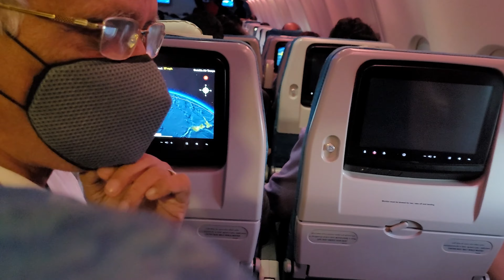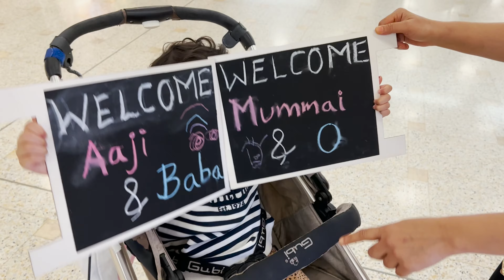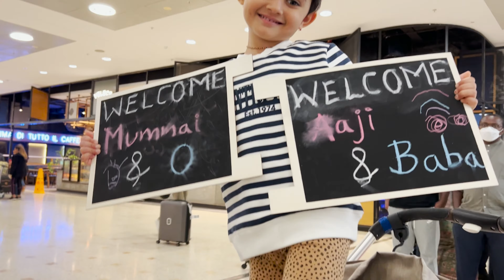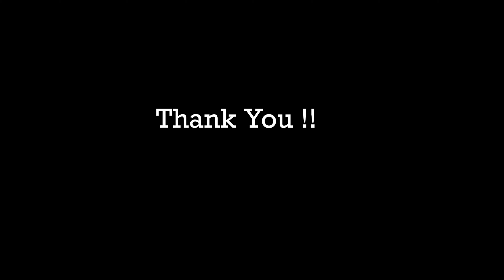Finally meeting them after 2 long years !! | Parents visit to Australia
After a long wait we finally met our parents. They flew from mumbai to sydney via colombo with srilankan airlines. We wanted to capture these happy moments. Hope you guys like the video.